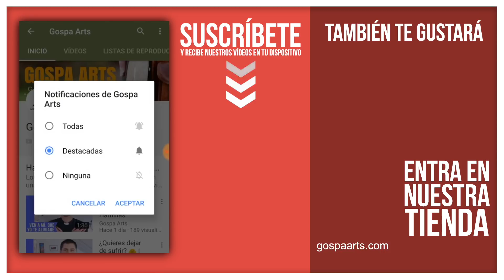Evangelio del día 08/02/2018 | La brutal fe de la pagana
Evangelio según san Marcos (7,24-30):

En aquel tiempo, Jesús fue a la región de Tiro. Se alojó en una casa, procurando pasar desapercibido, pero no lo consiguió; una mujer que tenía una hija poseída por un espíritu impuro se enteró en seguida, fue a buscarlo y se le echó a los pies. La mujer era griega, una fenicia de Siria, y le rogaba que echase el demonio de su hija.
Él le dijo: «Deja que coman primero los hijos. No está bien echarles a los perros el pan de los hijos.»
Pero ella replicó: «Tienes razón, Señor; pero también los perros, debajo de la mesa, comen las migajas que tiran los niños.»
Él le contestó: «Anda, vete, que, por eso que has dicho, el demonio ha salido de tu hija». Al llegar a su casa, se encontró a la niña echada en la cama; el demonio se había marchado.